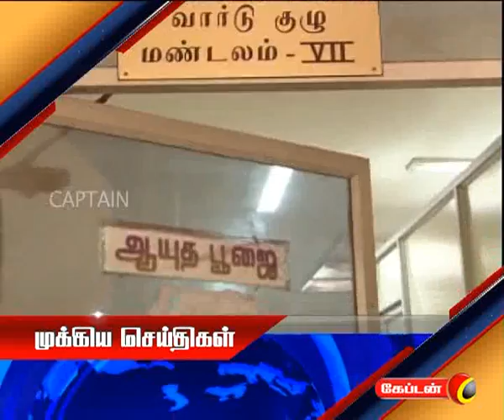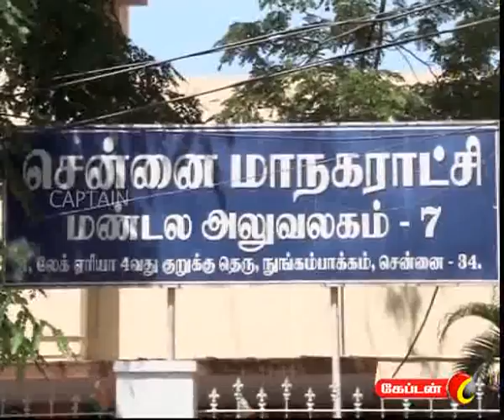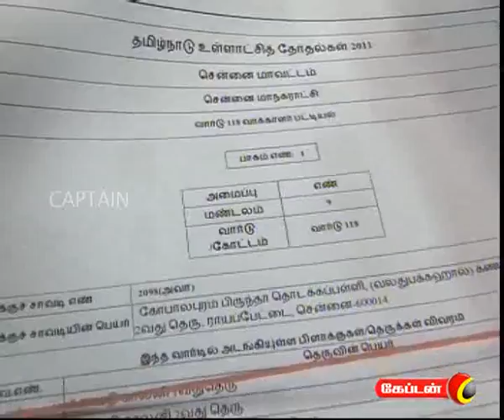captain TV 22 09 2011 1 pm News Part 1